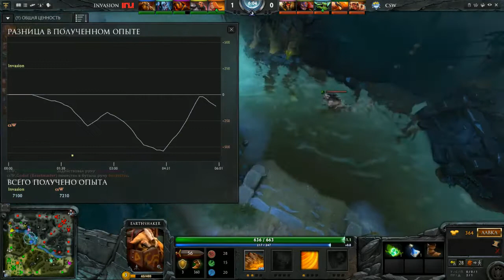CSW vs Invasion Game 1 GEST